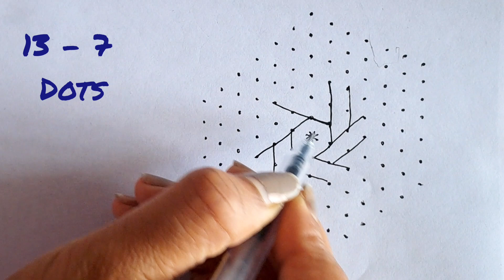13 - 7 Dots Super Rangoli kolam dailyuse # kolam